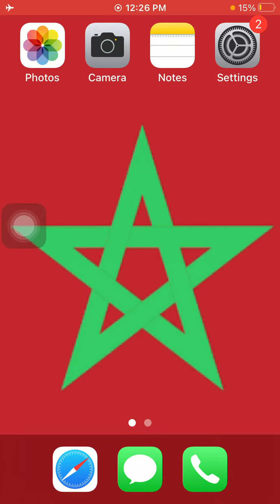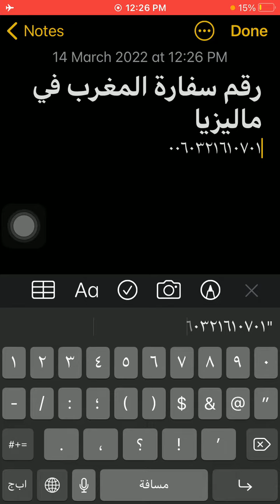رقم سفارة المغرب فى ماليزيا - Morocco